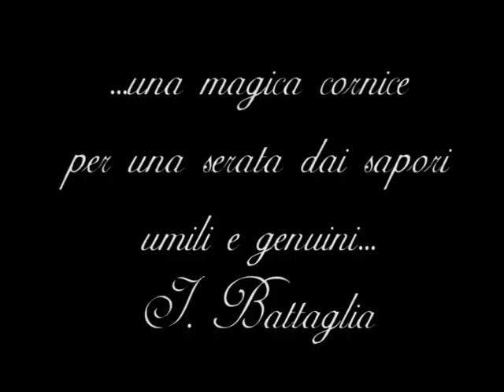2007 Avezzano i fuochi